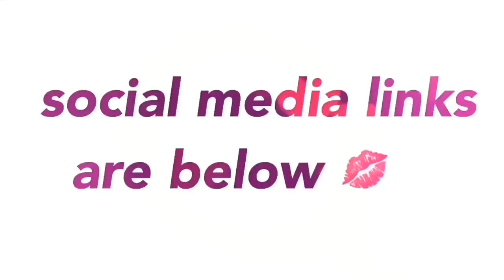READING A LETTER I WROTE TO MYSELF A YEAR AGO *emotional* | Rebecca clark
i literally recommend everyone to do this, it rlly made me realise how far i’ve came and pushed me to go even further💕🦋
i post every friday at 4pm!
thanks for watching! if you want to see more of me make sure to click the subscribe button and turn on the notification bell to get notified when i upload :) x

age- 16
birthday- 11th February